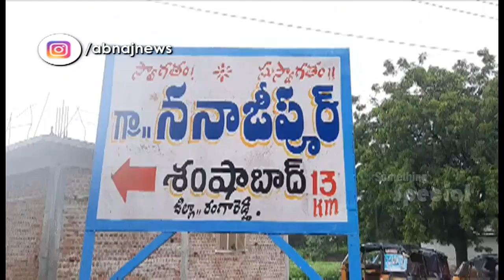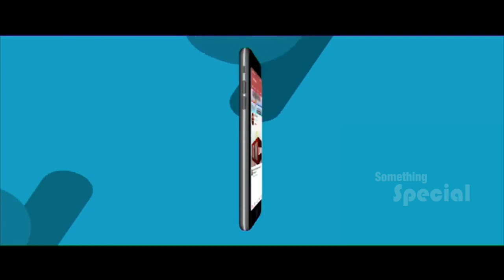హైదరాబాద్ లో జలపాతం | Something Special